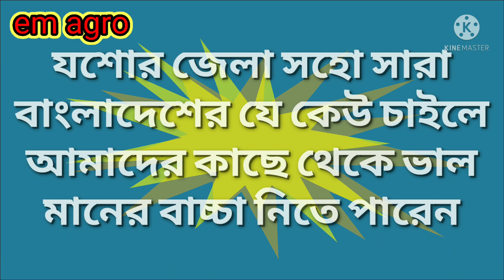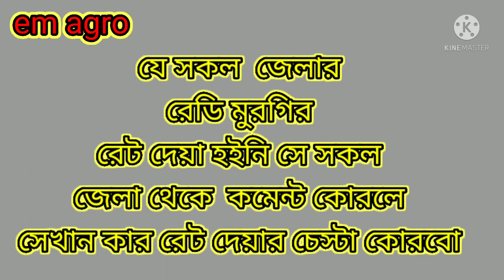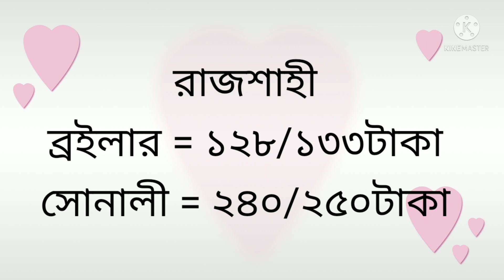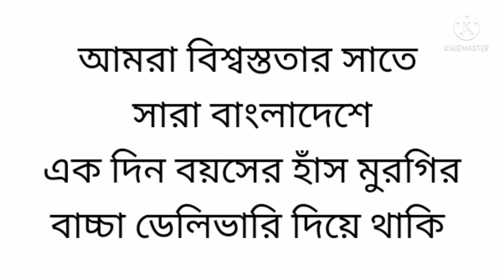২৮ মার্চ আজকের ব্রয়লার সুনালি মুরগির বাচ্চার দাম ও রেডি মুরগির দাম